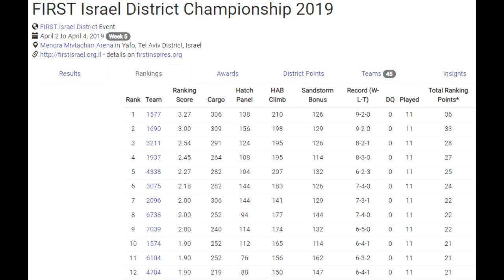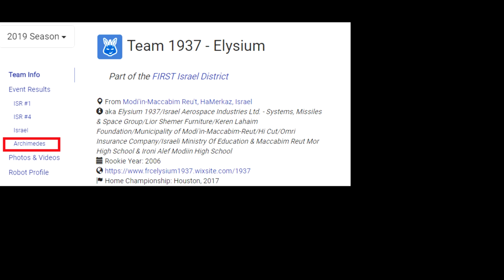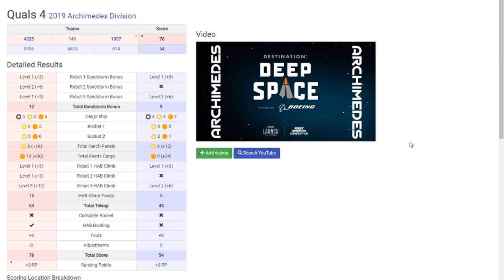ELYSIUM 1937 *ACTUAL* 2019 Recap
inspiration and spiritual guidance by 217 thunderchickens